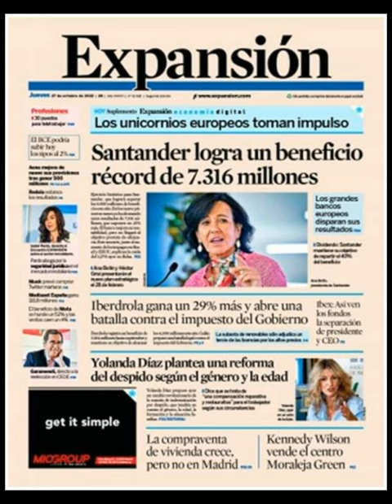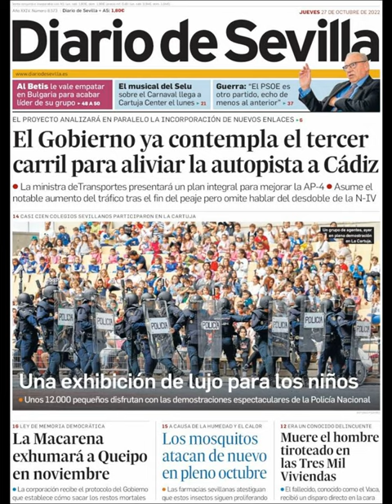Noticias Miércoles 27 Octubre 2021 Titulares Portadas Diarios Periódicos España Spain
Principales Titulares de Noticias en Portadas Diarios Periódicos Españoles del Miércoles 27 de Octubre de 2021 ¿Que le Parecio este día?